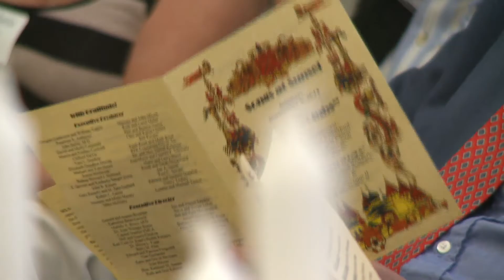2013 Songs at Sunset Sample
Before the music performance of "The Six of Clubs", Executive Director of the ATA, Jerry Shaye talks about an important grant opportunity for funding future trips between Tula, Russia and Albany, NY.